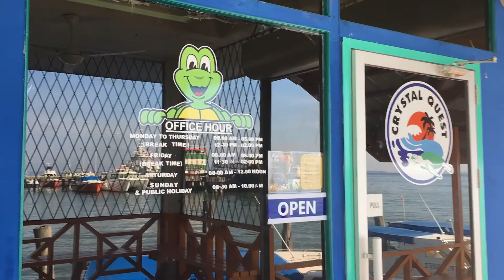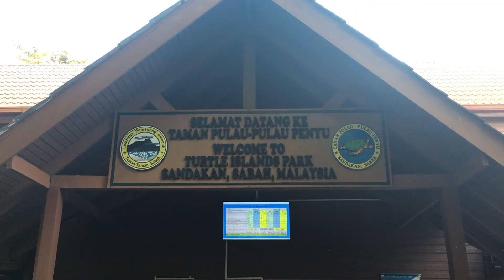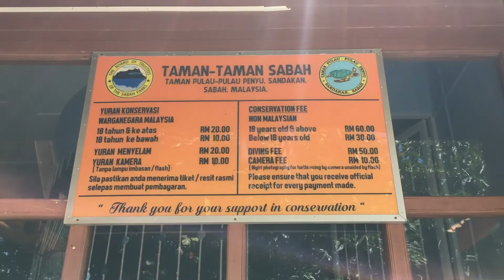Pulau Selingaan Turtle Islands Park Sandakan Sabah｜沙巴 山打根 海龜島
Hi

This is my trip to Turtle Islands Park.

嗨
這是2019年3月16日拍攝的山打根海龜島
如果你也想去海龜島，但又訂不到票
可以幫忙代辦